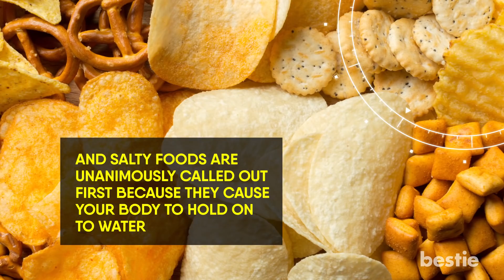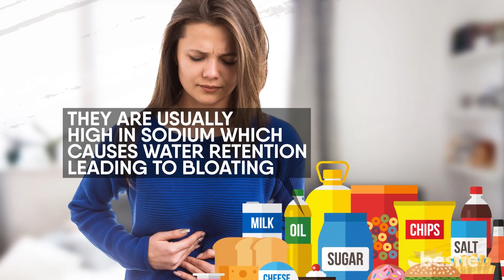16 Ways To Get Rid Of Bloating Fast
From eating protein before bed, reducing portion sizes, drinking more water, contracting your abs to trying peppermint oil and more, watch till the end to learn about all of them.

Timestamps:
Intro - 0:00
Don't drink milk and coffee for breakfast - 00:51
Don't drink alcohol on an empty stomach - 01:37
Get out your foam roller - 01:55
Eat protein right before bed - 02:23
Lower Your Sodium Intake - 02:52
Reduce your portion sizes - 03:27
Steer Clear Of Artificial Sweeteners - 03:53
Contract your abs - 04:27
Drink Water - 05:03
Avoid High Fiber Foods - 05:38
Do physical activity - 06:24
Give yourself a stomach massage - 06:56
Go easy on processed foods - 07:20
Avoid Swallowing Air and Gases - 07:43
Try Peppermint Oil - 08:15
Eat High Potassium Foods - 08:41

Summary:
1. Don't drink milk and coffee for breakfast: Milk stimulates the production of gastric acid and increases acidity. Don't treat it like a drink - it's food and quite heavy. Choose yogurt or kefir as they contain probiotics which help the stomach bacteria in digestive processes. As for coffee and beer, they affect the stomach almost the same way as milk.

2. Don't drink alcohol on an empty stomach: Alcohol stimulates the production of gastric acid. This, in the absence of food, slows down its work and begins to corrode the walls. With frequent use, it kills the microflora of the stomach and intestines. If you’re going to drink, make sure you eat something first.

3. Get out your foam roller: Foam rolling helps in multiple ways. It enhances your body’s circulation, calms and regulates the nervous system, improves the body’s digestive and detoxification systems, and decreases inflammation.

4. Eat Protein Right Before Bed: How much you can reset your stomach starts with what you put in it. Getting a healthy dose of protein right before you go to sleep for the night will ensure your body doesn't hold on to water when you wake up the next morning.